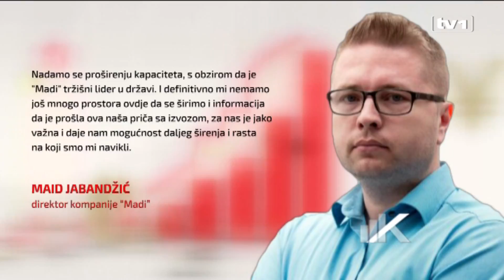Piletina iz BiH uskoro na policama EU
BiH je ostavarila jedan od najvećih ekonomskih uspjeha.

Bh.peradari dobili su zeleno svjetlo za izvoz pilećeg mesa u zemlje EU.

U ovom trenutko najmanje je deset ozbiljnih kompanija koje mogu odgovoriti ovom izazovu.

U narednom periodu najveći teret je na domaćim institucijama, ali i samom kapacitetu BiH.